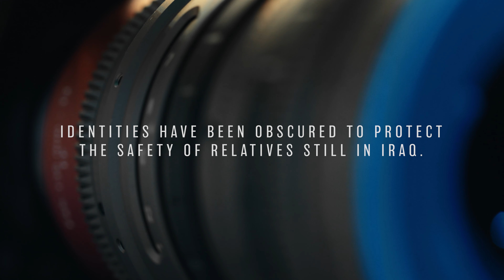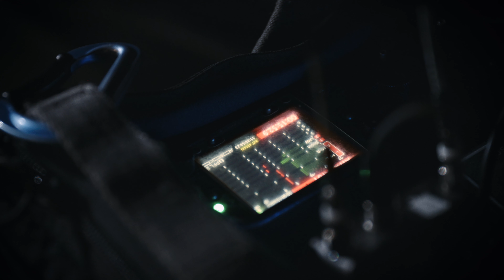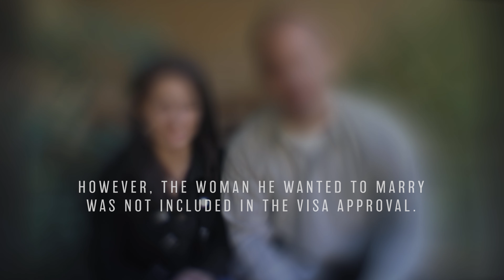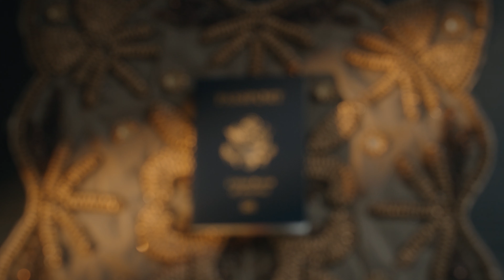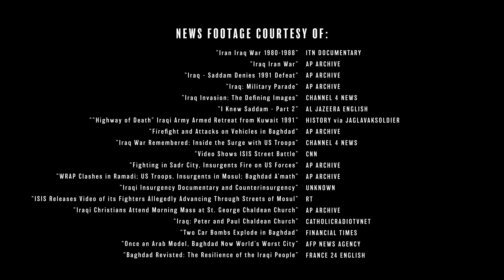An Iraqi Christian's Desperate Struggle for Peace | The Shadows of Death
Caught in the middle of a firefight in Baghdad. His nephew killed by a suicide bomber. His sister dying in his arms.

Our story follows an Iraqi man, born and raised in Baghdad to a Chaldean Christian family, simply trying to live a regular life - to work a normal job, to be with family, to live in peace - but who is instead held captive in a never-ending cycle of violence, chaos, and destruction.

His story, as he tells it in heart-breaking detail, is a profound illustration of the way Christian minority groups can face challenges often unimaginable to those living in the western world.

Experience his journey.